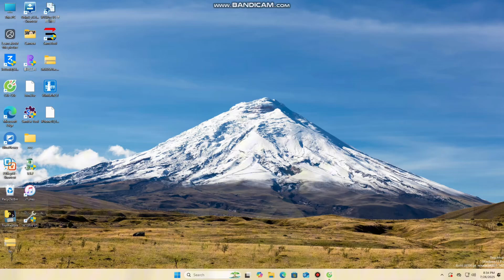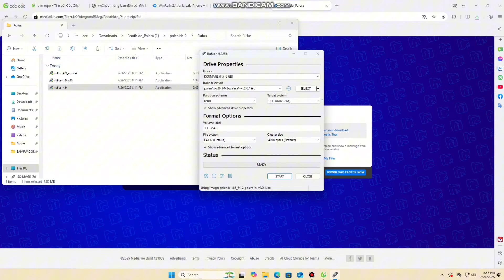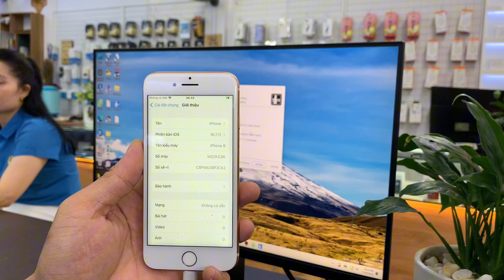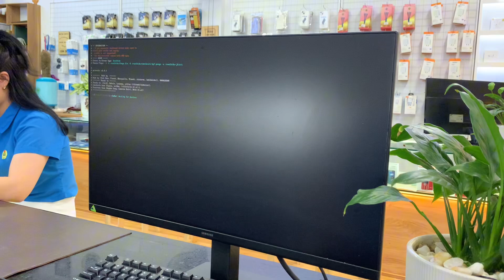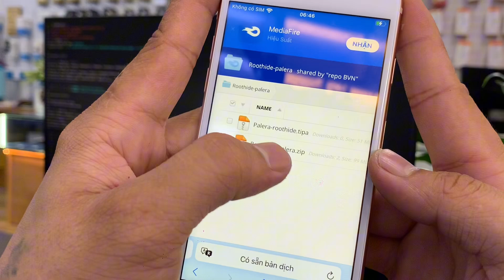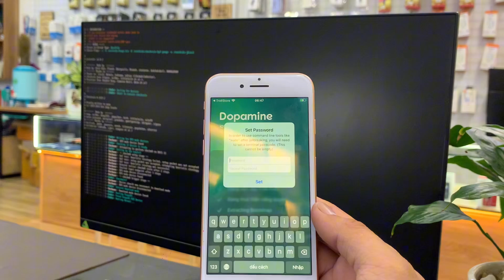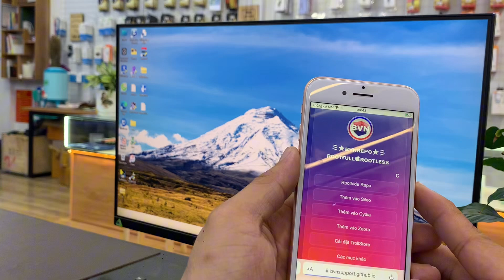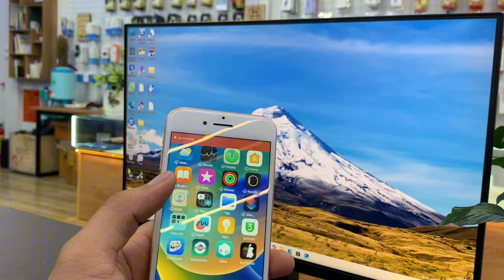Hướng dẫn Jailbreak Palera Roothide trên iPhone 8 iOS 16.7.11( chip A9-A11)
Hướng dẫn Jailbreak Palera Roothide trên iPhone 8 iOS 16.7.1( chip A9-A11)
LINK TẢI : BVN REPO